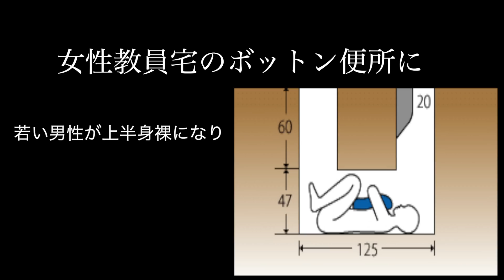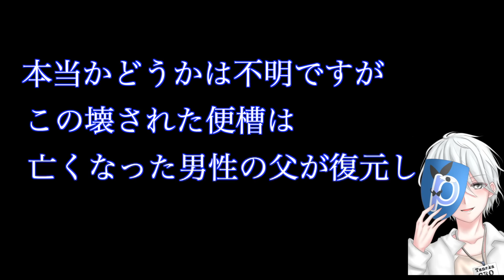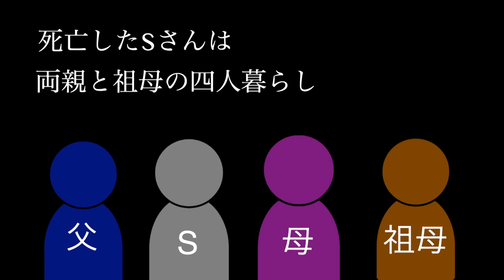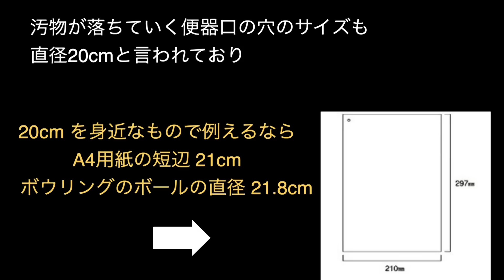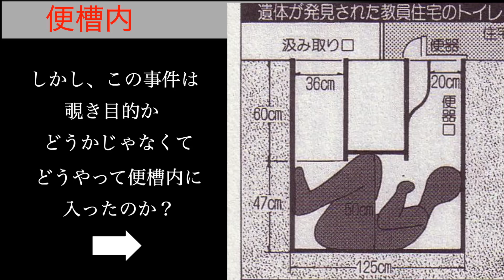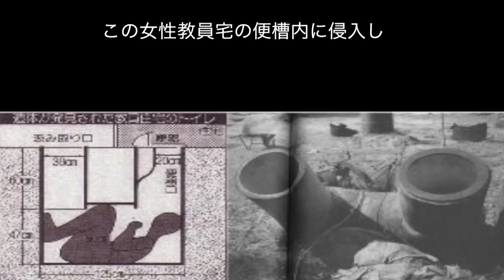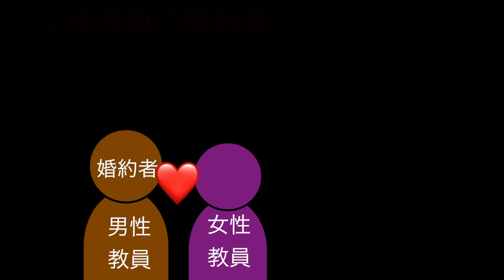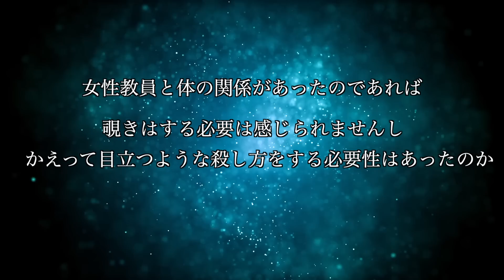日本で起きた有名な怪事件【福島女性教員便槽内】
これは、シュールです⬆︎

好きな映画があればご覧ください
〜24時間上映中〜

＠pokari031
 ぽかり田中
ID：Tanakapokari  ぽかり田中
都市伝説・日本の闇
ID：pokaritanaka
もしくは、 ぽかり田中で検索🏃‍♂️
●Mirrativ配信
ぽかり田中
人狼殺やってます、たま〜に//

Q.最近どのぐらい寝てる？

A.4時間、1日風呂4回入ってる、クセなんです。
なわけあるかっ‼︎